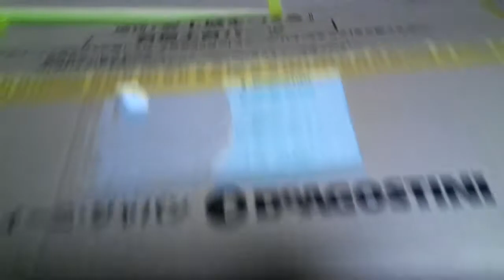【デアゴスティーニ】安土城0-0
【デアゴスティーニ】安土城をつくります。上手じゃないので温かく見守ってください。